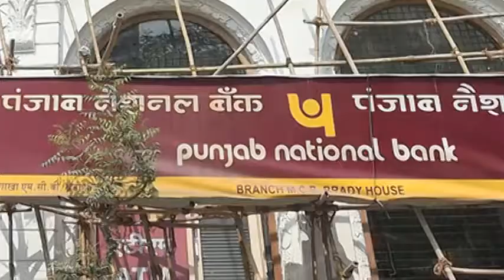PNB घोटाले मामले में सुप्रीम कोर्ट जल्द सुनवाई करेगा : NewspointTv